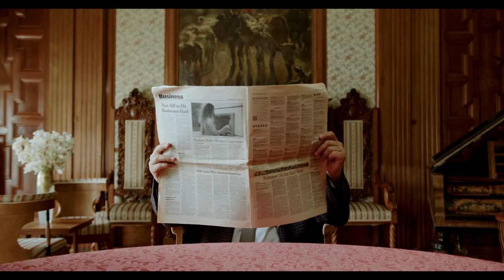Kieren Lawrence - Nowhere (Music Video)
Kieren Lawrence - Nowhere
All music written, performed and recorded by Kieren Lawrence

Film by Kieren Lawrence. Original clips filmed by:
Colors Motion Graphics, Kool Shooters,  Cottonbro Studio, Yaroslav Shuraev, Dan Cristian Paduret, Tima Miroshnichenko, George Morina, Kelly Lacy, Ron Lach, Tom Leishman, Tom Fisk, Martina Tomsic, Innorecords, Sebastian Muriel, Nothing Ahead and Anastasia Shuraeva,

Sunday morning is a time for yawning
We're taking a moment to think
Of nothing at all
So much potential
Leg's are burning
Dreams are still churning
We've a special place in mind for today
Let's just stay

We can scream all the songs we used to sing
And we can just stay home
And go nowhere
We're going nowhere

They're making plans
A list of demands
Go outside and enjoy all the sunshine
Oh what a grand time
But it's summer time
And it's pissing down rain
Im wearing my shorts, I wonder why should I bother
Sod the weather

And we can beat all the games we've got stacked up
Or we could just do nothing
And go nowhere
We're going nowhere

Available on all leading streaming services